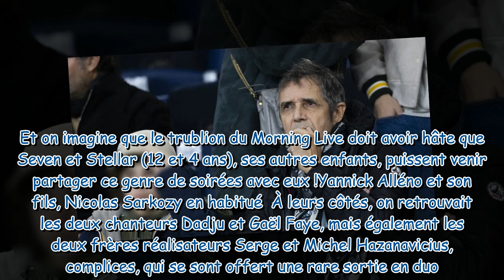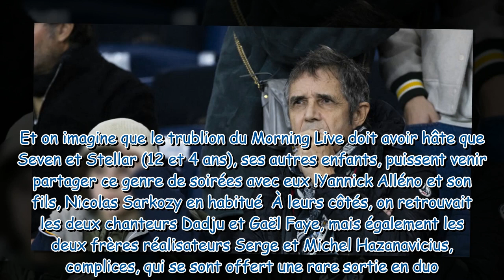Julien Clerc et son fils Léonard, euphorique, Yannick Alléno complice avec son aîné Pluie d'enfan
Julien Clerc et son fils Léonard, euphorique, Yannick Alléno complice avec son aîné... Pluie d'enfants de stars pour le PSG